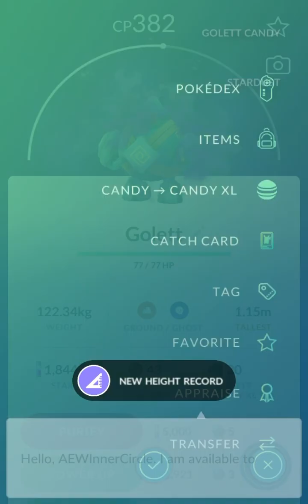[Pokemon GO] Grunt Battle (Shadow Golett)